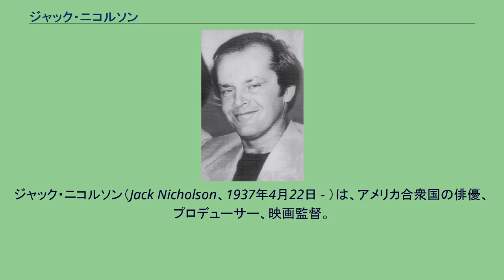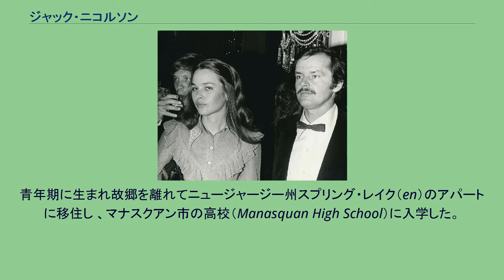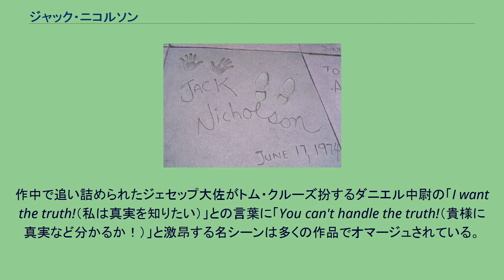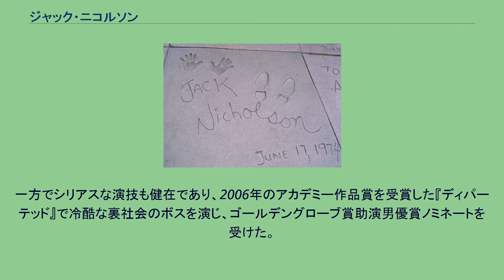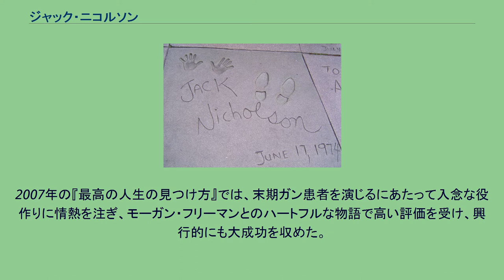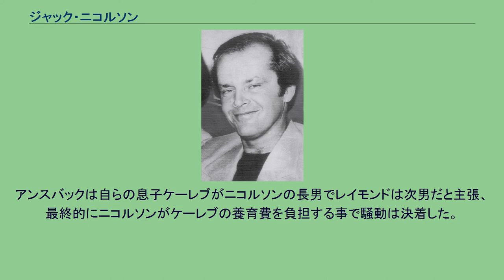ジャック・ニコルソン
ジャック・ニコルソン（Jack Nicholson、1937年4月22日 - ）は、アメリカ合衆国の俳優、プロデューサー、映画監督。
ジャック・ニコルスンと表記される事もある。
デビューから今日に至るまで計12回のアカデミー賞ノミネート経験（主演8回、助演4回）と3回の受賞歴（主演2回、助演1回）を持つ。
アカデミー賞に12回のノミネートは男優としては最多で、また1960年代、1970年代、1980年代、1990年代、2000年代と各世代毎にノミネート経験を持つ俳優の一人（残りの二人はマイケル・ケインとポール・ニューマン）でもある。
ゴールデングローブ賞も計7回受賞し、1999年に功労賞を授与され、俳優として多くの俳優に多大なる影響を与えた。
1937年4月22日、アメリカ合衆国ニュージャージー州ネプチューン・シティ（en）に、イタリア系の興行師ドナルド・フルシオ（芸名ドナルド・ローズ）、アイルランド系のショーガール、フランシス・ニコルソン（芸名ジューン・ニルソン）の子として生まれた。
父ドナルドが既に家庭を持っていた為、母フランシスは私生児としてニコルソンを生んだ。
後に父ドナルドが親権を主張したり、他にも父親を名乗る人物が現れたりと複雑な家庭事情の中で生まれた。
またフランシスはまだ16歳の未成年であり、現役のショーガールでもあった事から祖父母によって引き取られた。
母方の祖父母は育児を担当しなかった娘を「歳の離れた姉」と教え、孫ではなく晩年の子として育てる事を選んだ。
彼が自らの年老いた両親が祖父母で姉と教えられていた人間が母親だと知ったのは役者として成功してからの事だった。
1974年にタイム誌がニコルソンの特集を組んだ際の取材で偶然に判明し、ニコルソン本人も記者から教えられて初めて事実を知ったが、その時既に祖父母と母は亡くなっていた。
祖父のジョセフ・ニコルソンは装飾家で、主にニュージャージー州マナスクアン（en）でショーウインドーのデザインなどを仕事にしていた。
祖母メイ・ニコルソンは美容師でアマチュア芸術家であった。
母方のニコルソン家にはイングランド系、オランダ系、ペンシルバニア・ドイツ系の血筋もあり、彼をそれらのエスニック・グループに含める考えもあるが、本人はアイルランド系アメリカ人（アイリッシュ・アメリカン）としての家系を誇りに思う様に育てられたと語っている。
宗教的にはニュージャージー州で主流であったローマ・カトリックに属している。
青年期に生まれ故郷を離れてニュージャージー州スプリング・レイク（en）のアパートに移住し 、マナスクアン市の高校（Manasquan High School）に入学した。
卒業後は役者への道を選び、映画産業の中心地ハリウッドがあるカルフォルニア州ロサンゼルスへと引っ越した。
現在、出身校では映画俳優として名を成したニコルソンの名を冠した演劇コンクールを行っており、ニコルソンが記念行事に顔を見せる事もある。
ミシェル・フィリップスと（1971年） ハリウッドに来てからはアクターズ・スタジオで学ぶ傍ら、生活費を捻出する為にメトロ・ゴールドウィン・メイヤー社のアニメーション部門で働いた。
当初はGofer（制作進行などの雑用役）として入社したが、『トムとジェリー』で知られるアニメ監督のウィリアム・ハンナとジョセフ・バーベラから芸術的才能を評価され、正式な社員としてアニメ制作に加わる様に推薦されている。
しかしニコルソンは役者としての夢を優先して辞退した。
1958年、『クライ・ベイビー・キラー』で映画俳優としてデビューし、これが「低予算映画の王」として知られる映画監督ロジャー・コーマンの目に留まって、当時の若手俳優や製作者が多数在籍していたアメリカン・インターナショナル・ピクチャーズ社（AIP）の映画に出演する様になった。
ニコルソンはアカデミー賞を受賞した後も、コーマンの低予算映画で若手時代を過ごした日々を懐かしく語っている。
また俳優業だけでなく製作側にも興味を持ち、西部劇映画の撮影スタッフとしても働いていた。
脚本家としても活動しており、初めて来日した時も頼まれていた映画の脚本を書きながらの船旅であったという。
役者としては下積みの時代を長く過ごし...